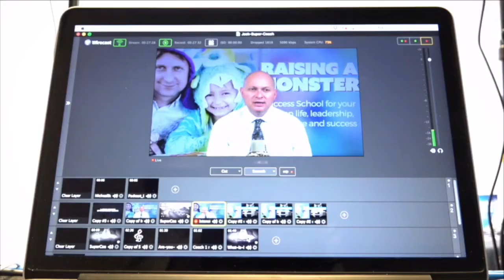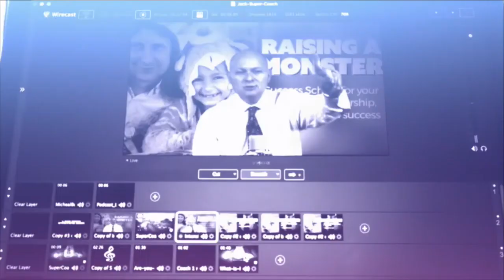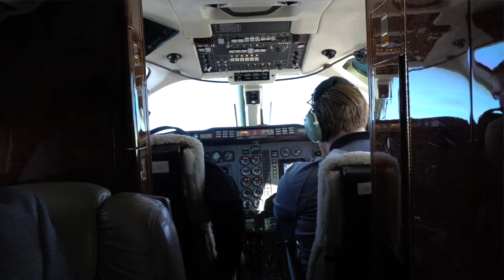Super Coach - How do you have a 90 Day Burst